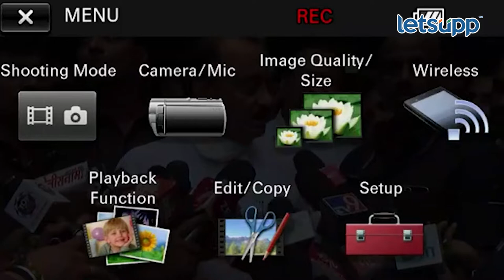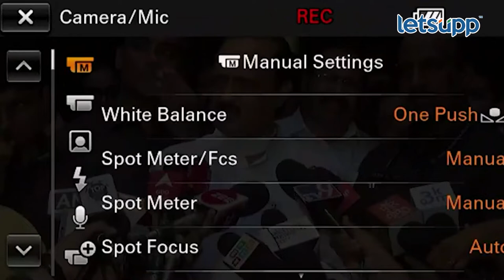Ajit Pawar On Dasara Melava : अजित पवारांनी केलं समाधान व्यक्त; कारण काय? वाचा! | LetsUpp Marathi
दसरा मेळाव्यासाठी शिवसेनेच्या ठाकरे गटाला शिवाजी पार्कवर सभा घेण्याची परवानगी मुंबई उच्च न्यायालयाने दिली. त्यानंतर प्रतिक्रिया देताना अजित पवार म्हणाले की बाळासाहेब ठाकरेंच्या शिवसेनेला न्याय मिळाल्याने समाधान वाटलं, असं समाधान त्यांनी व्यक्त केलं.